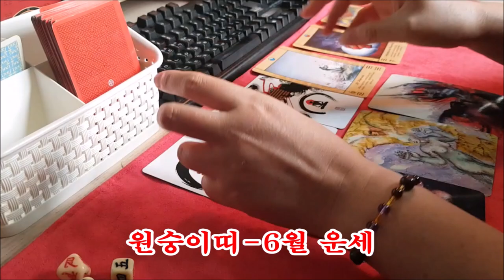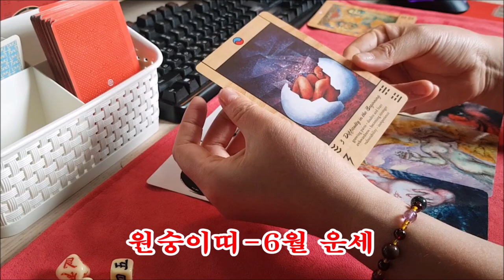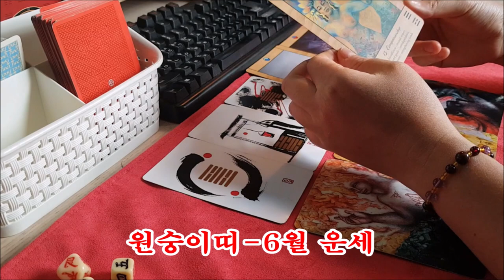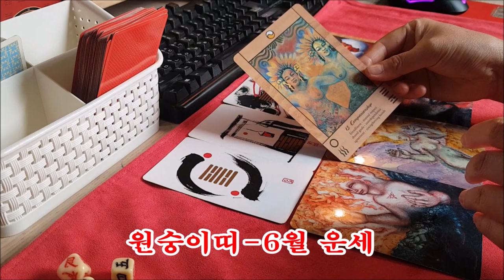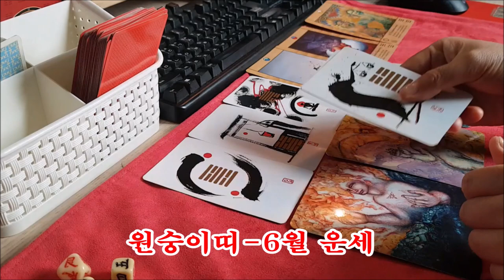6월 원숭이띠 운세[도깨비불운명학연구소]